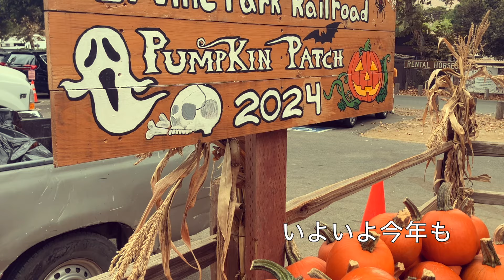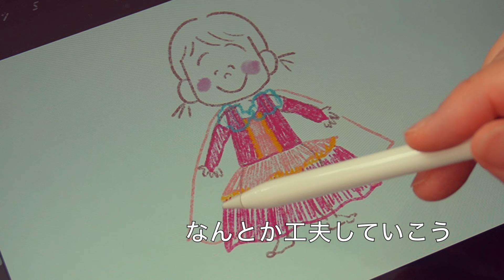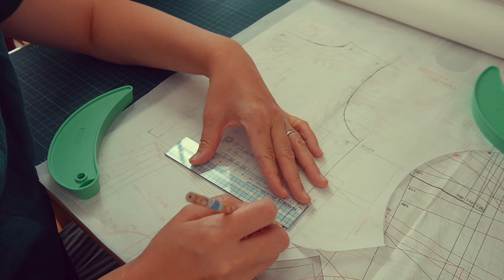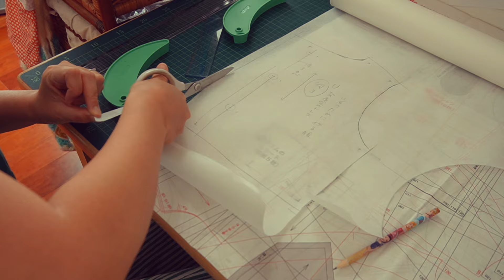ドレス制作 ⌘ 制作時間13時間を24分でお送りする衣装Making 🪡Halloween オーロラ姫ドレスの作り方◎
去年沢山失敗したり苦戦したハロウィンの衣装作り！
今年もハロウィンがやってきました。
まずは次女のドレス作りからスタートです◎

♕今回の目次♕
＊00:00 イントロ/Intro
＊01:23 去年のハロウィンを振り返ろう＊
＊03:52 ドレス作りの作戦立てよう
＊05:21 トレース
＊07:44 裁断
＊10:56 ミシンのお掃除
＊11:23 さあ縫おう
＊23:01 完成＆エンディング

{いつも手作りがすぐそばにある日常のムービーを投稿しています}

{洋裁初心者さん、一緒に縫いましょう♪}
▼【男の子にも女の子にも似合う服】全行程ノーカット(肩ボタンのプルオーバー)
▼簡単【水通し】【地直し】やり方(地直しでお洋服作りのハードルが高く感じる人へ)

＊＊＊ローリーカッターの使い方について＊＊＊
ローリーカッターの基本的な使い方は、刃を前に押して使います。
押す方が力が入りやすく、特に厚地のものはある程度力が必要になります。
私は以前デザインカッターを使用して手作りすることが多かった為か、押すより、手前に引く方が圧倒的にコントロールが効きやすく、逆に押して使用すると刃先が走りすぎてしまい、自分には引いて使うほうが安全に使えると判断し、そのような使い方をしています。
私の使用しているタイプのローリーカッターは真っ直ぐなタイプですが、刃先が曲がっているタイプのものは、奥に押す仕様に作られている為、押してカットするのが理にかなっているかと思います◎
いずれにしても刃先に手や指が無いよう注意が必要です。
基本的な使い方も理解した上で
実際使い、自分の場合はこの使い方のほうが安全だという結論に達しこの使い方を選択しています。基本的な使い方と違うこと、視聴者の方がローリーカッターの使い方を私のやり方を見て誤解しないよう、こちらでその旨を記載させていただきます。

＊音楽の一部はOtoLogicの素材を使用させて頂いております。